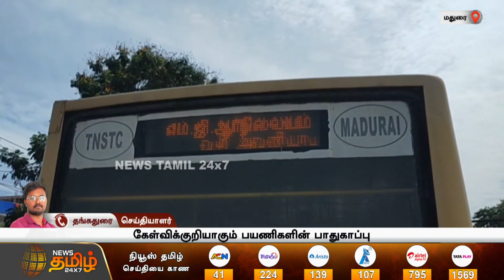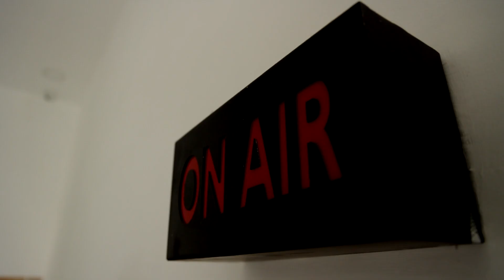ஓடிக்கொண்டிருந்த பேருந்தின் கதவு கழன்றதால் பதறிப்போன வாகன ஓட்டிகள் | Madurai | Bus Door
ஓடிக்கொண்டிருந்த பேருந்தின் கதவு கழன்றதால் பதறிப்போன வாகன ஓட்டிகள்